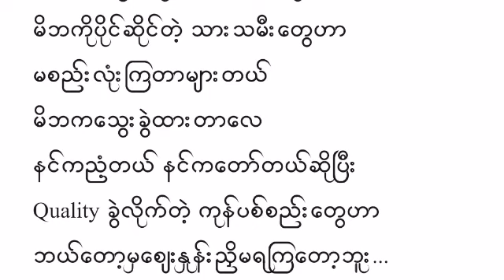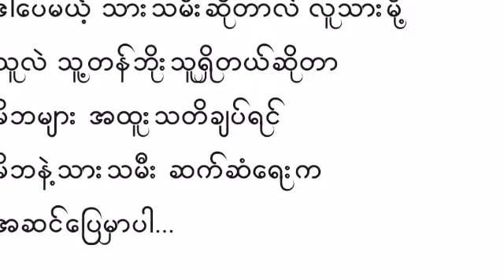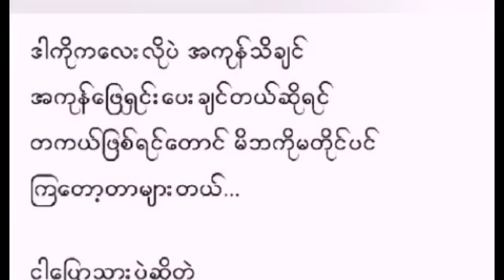သားသမီးကို ငရဲပေးတဲ့ မိဘ တကယ်ရိှသလား။ သိချင်တဲ့သူအတွက် နာယူကြည့်ပါ။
သားသမီးကို ငရဲပေးတဲ့ မိဘတကယ်ရိှသလား။ သိချင်တဲ့သူအတွက် နာယူကြည့်ပါ။